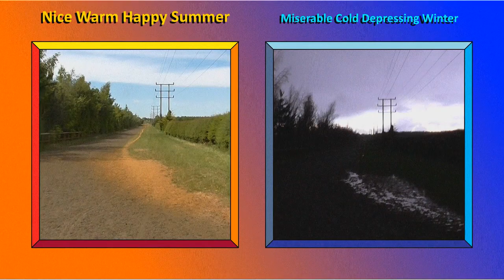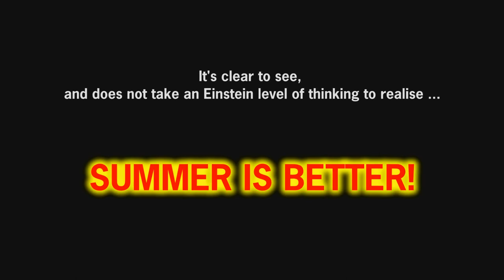I F*CKING HATE WINTER!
This was shot over the course of a year, so I could do a video comparing summer and winter, and let you see why I love summer, but absoloutely despise, loathe and hate winter with every fibre of my being.

Warm, happy and full of life beats cold, depressing and dead.

If I could, I would build a weather machine and end winter for good.